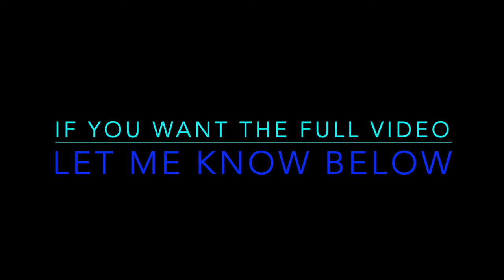Slayer - Raining Blood - Drum Cover (Short)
(Cover #50) Slayer - Raining Blood

Can you believe it?! This marks #50!! I can't believe it's turned into this and with Halloween right around the corner I wanted to try something different! So I wore my Halloween costume and hit record! What better to do than a Slayer song and what song better than Raining Blood. I only did a short version as playing with these fake light up sticks was a horrible pain in my arse. So, if you would like to see me cover the entire thing in a normal drum cover, let me know down below in a comment!

Artist: Slayer
Album: Reign in Blood
Song: Raining Blood
Released: 1986

Kit: Pork Pie Zebra/Rosewood/Maple
Hardware: DW Pedals, Gibraltar Hardware
Cymbals: Sabian AAX, XSR and AA
Sticks: VicFirth
Mics: Digital Reference
Interface: Behringer XR18
Edited: Garageband, iMovie
Cameras: Nikon D3200